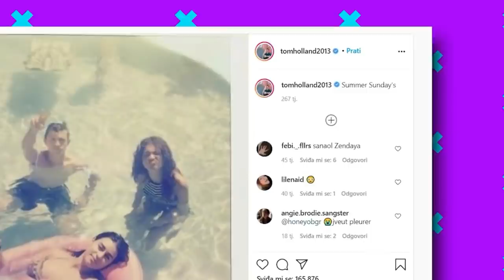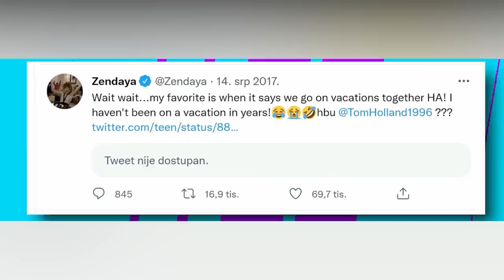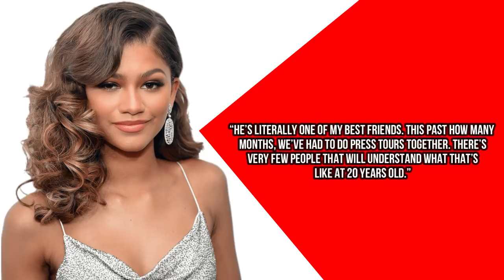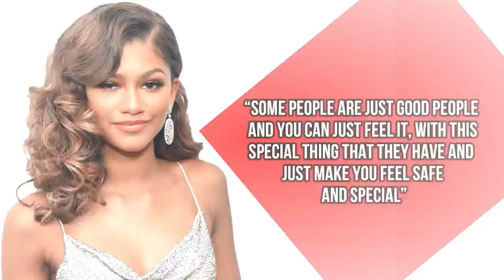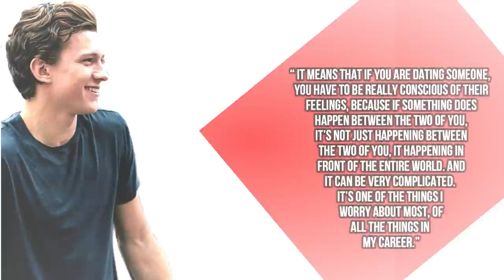Zendaya Reveals What Made Her Fall In Love With Tom Holland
INTRO: Zendaya and Tom Holland are undoubtedly one of the most long-awaited Marvel couple of the decade, and with Zendaya’s famed standards in men, we all wonder, what makes Tom Holland so special?

The two stars first personally met when they were 19, notably on the set of the Spider-Man: Homecoming movie back in 2016. Zendaya played MJ in the film and quickly became one of the media's new favorite Marvel character for her wit and sass, and with Tom Holland playing Peter Parker, the two just couldn't help but form a bond together, first as friends and then as something more. They grew closer and even appeared in each other's Instagram pictures, with the first appearance in Tom's post with the caption "Summer Sunday's" in July 2016, but the post was plainly platonic, especially with their other friend in the pool. The two only started to spark dating rumors in 2017 when a source told PEOPLE “They started seeing each other while they were filming Spider-Man,”, “They’ve been super careful to keep it private and out of the public eye but they’ve gone on vacations with each other and try and spend as much time as possible with one another.”. When the fans found out, they didn't waste another moment and came up with their ship name, "Tomdaya," and it didn't take long for the fans to accept the baseless rumors because Tom and Zendaya were the sort to keep their relationship under wraps. However, they both quickly shut down the rumors on Twitter, and even laughed it off when Zendaya tweeted “Wait wait…my favorite is when it says we go on vacations together HA! I haven’t been on a vacation in years! *Laughing emojis” and she even added “hbu” and tagged co-star Tom Holland, in which he replied “Does the press tour count”.

The two clearly share the same sense of humor with these tweets and was confirmed by an insider saying “They’re both really ambitious and they challenge each other, but most importantly, they make each other crack up. They seem to have a really similar sense of humor and love joking around together. They have great banter back and forth.”. Even while they’re waving off rumors, the world can’t stop shipping the two actors regardless when Zendaya told Variety, “He’s literally one of my best friends. This past how many months, we’ve had to do press tours together. There’s very few people that will understand what that’s like at 20 years old.” But it takes more than just similar sense of humor to lure in the great and beautiful Zendaya, so maybe it was the tremendous amount of time they’ve spent together in the Spider- man press tour, but that was with Jacob Batalon of course.

They may indeed deny the accusations, but they certainly don't act any less than a couple, especially when Tom was seen casually hanging out with Zendaya and her parents! He apparently even charmed her parents, which also may have played a role in Zendaya's feelings given how well he got along with her family and how family-oriented she was. If not that, perhaps it was because Tom Holland made it clear to her and the world that he will always be one of her fan boys.  Tom posted a picture of Zendaya at the met gala wearing a metal armor gown with the caption “All hail the queen, Killing it mate”, pretty cute right? But not really something a regular friend would do, hmm. Well, Tom’s caption will make you rethink the butterflies in your stomach because he did say “mate”, obviously telling fans that it was a friendly gesture. But then again, it could also mean soulmate? Or maybe just a platonic soulmate? Well, this definitely won’t be the last time Tom made controversial posts regarding his co-artist because later in 2019, he posted a picture of the golden trio of the Spider-man movie, tagging Zendaya in his crotch?